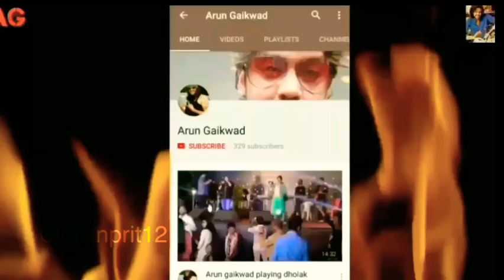Arun Gaikwad With Darshan Pachal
Bhavesh pachal Home baithak
Gazal ~ Jo Shajar Sookh Gaya Hai
Singer ~ Darshan Panchal
Tabla ~ Arun Gaikwad

I'm on Instagram as arungaikwadofficial. Follow Me And Show Some Love On My Instagram Account